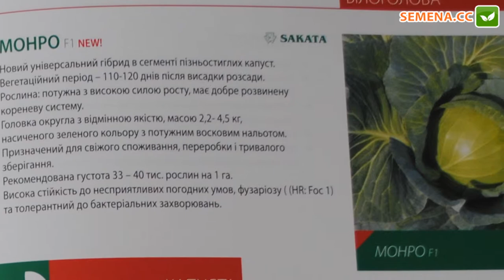Монро F1 капуста (Sakata) семинар Sakura